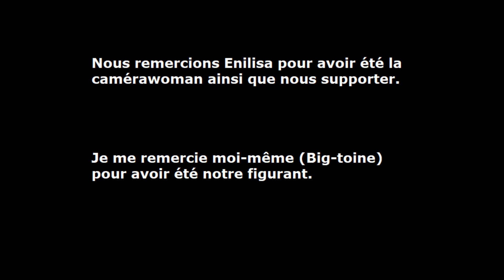[Fête de la Fanfon 2021] - L'Aventure du Guerrier Wouaf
Hello, voici notre Œuvre Originale pour la fête de la Fanfon : L'Aventure du Guerrier Wouaf !

irejhuijnkankgre (Ungase), nicolas-vif (Sennosen) et moi-même toine-cr (Big-toine) vous souhaite une bonne écoute et visionnage ! ;)

Je remercie Louna pour la réalisation de nos dessins ! Wouaf Wouaf !